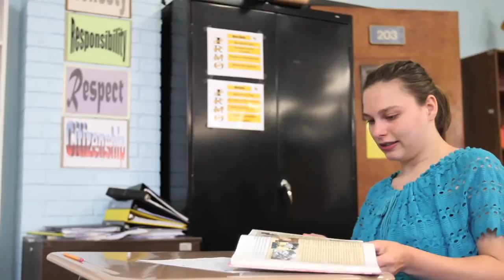Student to Represent Team South Carolina in 2014 Special Olympics USA Games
Chase McCarty knows what winning feels like. After all, she swept the South Carolina Special Olympics gymnast competitions in almost every category winning best overall. She also knows that it takes a lot of hard work.

Chase has cerebral palsy, a condition that causes her to have seizures. But that hasn't stopped her from anything. Last year she competed in the Special Olympics and earned a spot in at the 2014 USA Games representing South Carolina.

Team South Carolina will travel to New Jersey June 14-21, 2014. They will be meeting athletes from all over the country and getting to explore New Jersey and New York City.